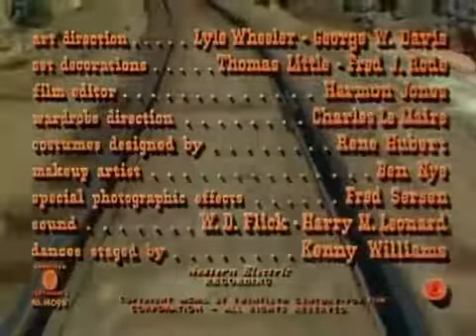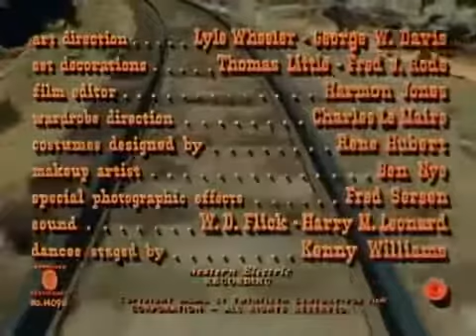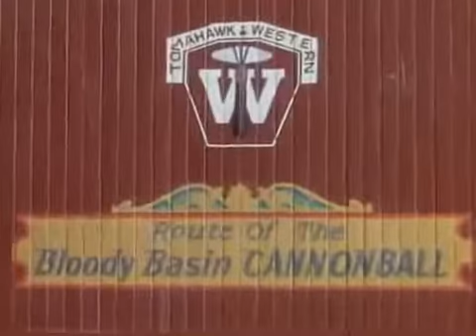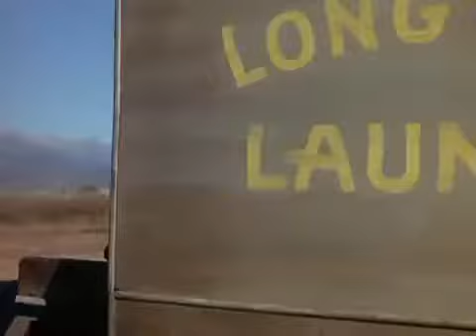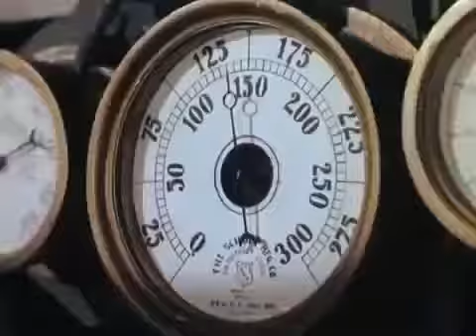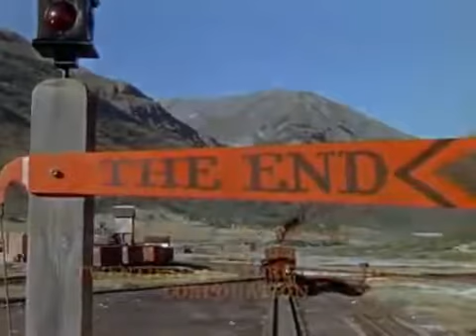A Ticket to Tomahawk 1950 Anne Baxter - Western Movies 2016 Full Length